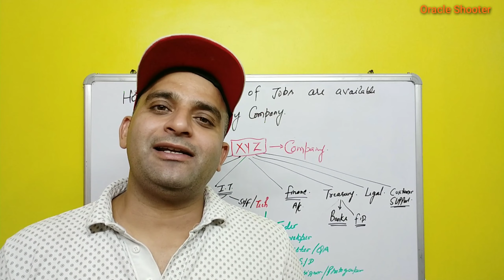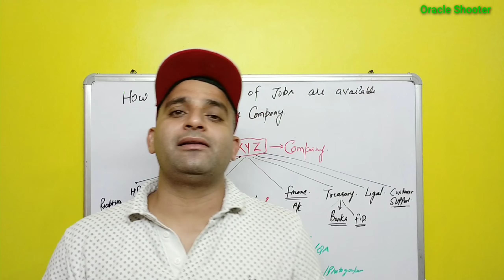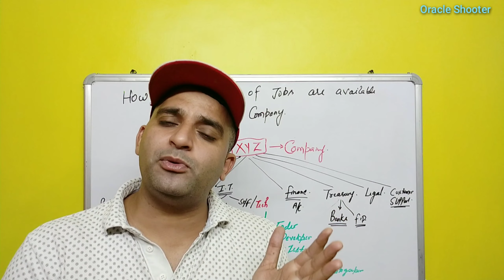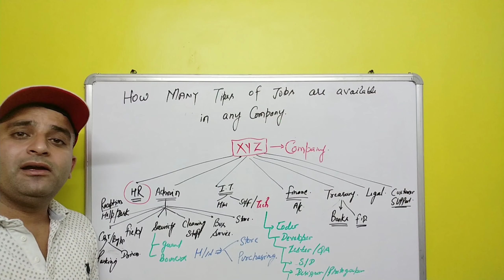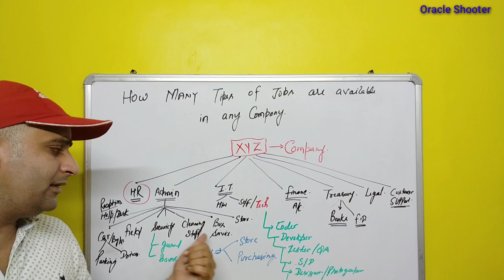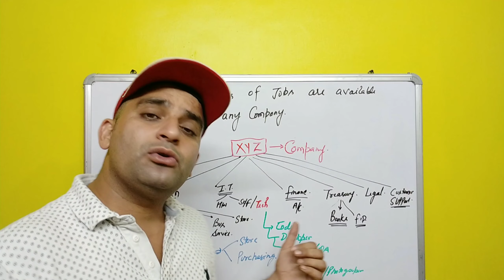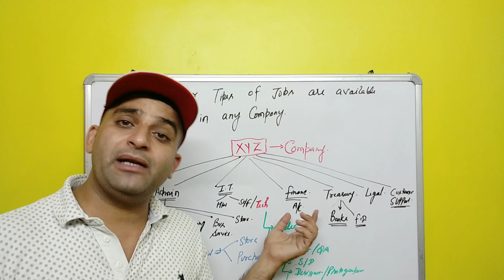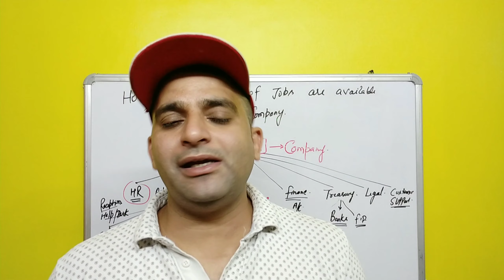How many types of total jobs are available in any company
list of department and types of total jobs are available in any company

किन 5 बातों का रखे धयान | तो job नही जाएगी